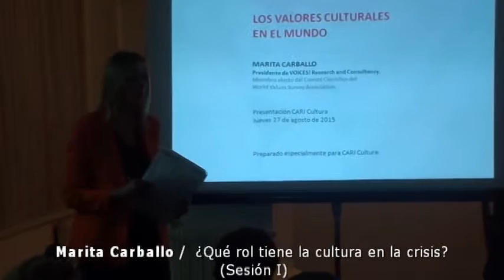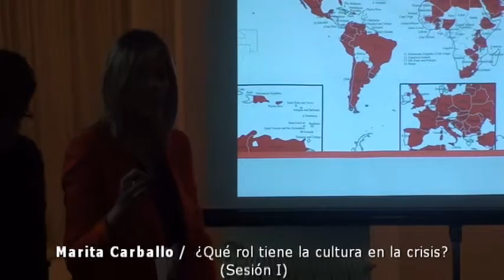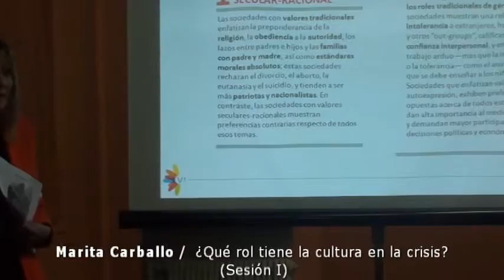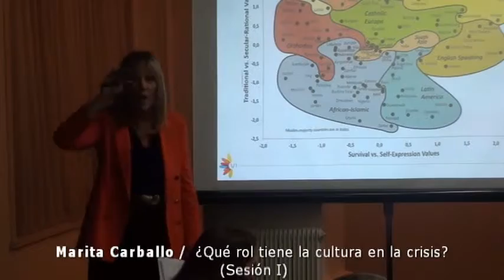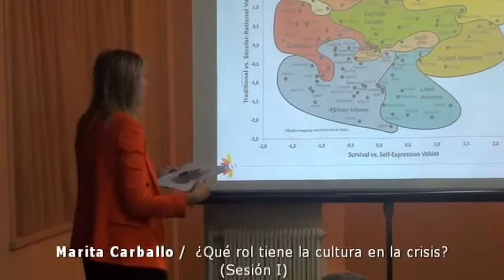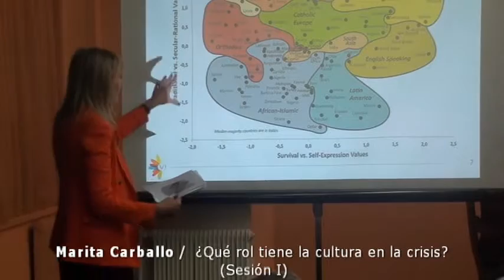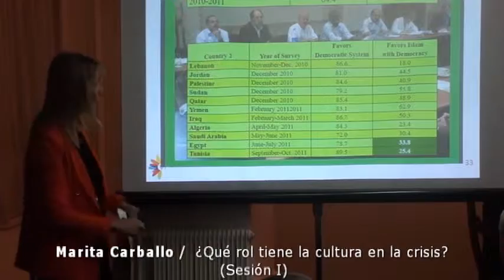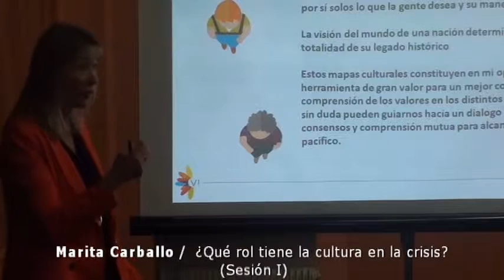¿Qué rol tiene la cultura en la crisis? (Sesión I) - Marita Carballo PARTE 1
¿Qué rol tiene la cultura en la crisis? (Sesión I)

Continuación del Ciclo de Conferencias "¿Cómo impacta en su vida el cambio cultural?" para interpretar el rol de la cultura en nuestro país y su lugar en el mundo en el siglo XXI, organizado por el Comité de Cultura

A cargo de Marita Carballo, Rafael Bielsa y Frédéric Vacheron

Moderador: Jorge Castro

La integración a través de la cultura en zonas conflictivas. La cultura como herramienta de conexión con el otro en un contexto de escalada de la violencia y de quiebre del entramado social. Las propuestas de la Agenda XXI de la Cultura

La Primavera Árabe

Rafael Bielsa Abogado, político, escritor y poeta argentino. Experto de la ONU en el fortalecimiento institucional de la justicia y como director académico honorario del Centro de Estudios Judiciales de la República Argentina. Fue Síndico General de la Nación hasta finales de 2001. En 2002 fundó GESTA (Gobierno, Estado, Sociedad, Todos Ahora). Fue Ministro de Relaciones Exteriores de la Nación (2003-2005). Diputado Nacional (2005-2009) y candidato a Gobernador de la Provincia de Santa Fe por el Frente para la Victoria en 2007. Ex Secretario de la Secretaria de Programación para la Prevención de la Drogadicción y la Lucha Contra el Narcotráfico (SEDRONAR) entre 2011 y 2013. Actualmente preside de la empresa Aeropuertos Argentina 2000. Ha publicado varios libros y artículos especializados

El mapa cultural del Siglo XXI

Marita Carballo Socióloga. Académica de número de la Academia Nacional de Ciencias Morales y Políticas y miembro de número de la Academia Nacional de Educación. Presidente de la Consultora Voices, miembro electo del Comité Científico del World Values Survey y miembro electo del Comité de Investigación de Sociología Comparada R20 de la Asociación Internacional de Sociología. Fue presidente de Kantar Latinoamérica, directora mundial de Opinión Pública y Social de TNS. Fue presidente de EOS Gallup Europe, presidente de Gallup Argentina, miembro del Board de Gallup International y en 2003 fue electa miembro honorario vitalicia y directora del Departamento de Sociología (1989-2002) de la Universidad Católica Argentina. Recibió la beca Eisenhower (1988), el Premio a las Mujeres de Negocios Líderes por parte del Senado de la Nación (2000) y el Premio al Liderazgo por la Cumbre Económica para las Mujeres de las Américas (1999). A nivel mundial ha publicado varios libros, artículos en revistas científicas y periódicos y es frecuente expositora en congresos, universidades y foros internacionales

UNESCO. Cultura y crisis con gestión para el desarrollo y la paz

Frédéric Vacheron Especialista del Programa de Cultura en la Oficina Multipaíses de la UNESCO para Argentina, Paraguay y Uruguay con sede en Montevideo. Encargado de los programas de Patrimonio Mundial, Patrimonio inmaterial, Museos y tráfico ilícito, industrias culturales, diversidad cultural y diálogo intercultural. Supervisa el Proyecto Villa Ocampo en Argentina. Desde 1993 se desempeña en la Organización de Naciones Unidas; ha trabajado en Camboya, Mozambique, El Salvador y Sahara Occidental en el campo de la educación cívica, derechos humanos y la democratización. En el año 2000 fue designado Especialista de Programa en la División de Políticas Culturales y Diálogo Intercultural del Sector de la Cultura. Responsable del proyecto de pueblos indígenas en el marco del Decenio internacional de los pueblos indígenas del mundo. Encargado de garantizar la coordinación con los cinco sectores de la UNESCO y con las principales agencias del sistema de Naciones Unidas para la revalorización de los recursos culturales de las comunidades más marginales de América latina, Asia y África en el campo del patrimonio inmaterial y diversidad cultural. En 2004 fue nombrado en la Oficina Regional de Cultura para América Latina y el Caribe de la UNESCO (La Habana, Cuba)

Jorge Castro Analista internacional y Abogado. Ex Secretario de Planeamiento Estratégico de la Nación (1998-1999). Presidente del Instituto de Planeamiento Estratégico. Ex Jefe de la Sección Política Internacional del Diario Tiempo Argentino. Hasta fines de 1997 fue Director Adjunto de El Cronista Comercial y columnista de La Nueva Provincia de Bahía Blanca. Desde hace más de veinte años es Profesor en diversas universidades. Es columnista en los diarios Clarín, La Nación y Perfil. Socio Fundador de la Fundación Pensamiento Americano. Es autor de varios libros